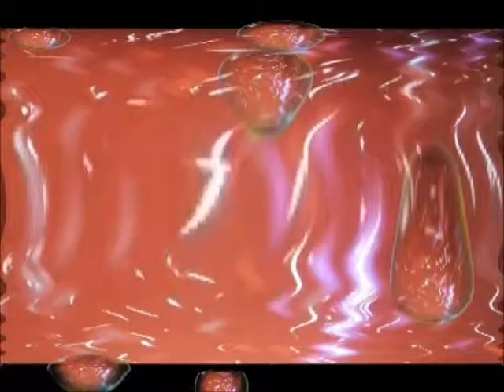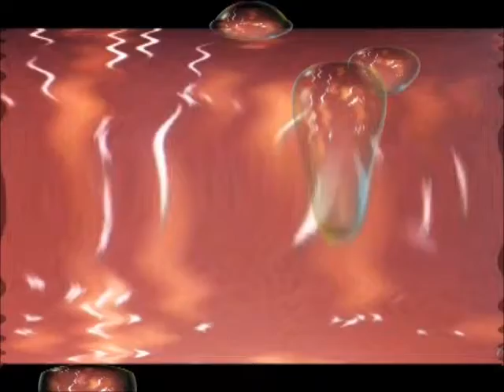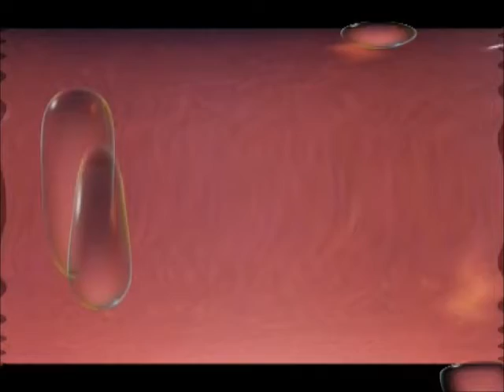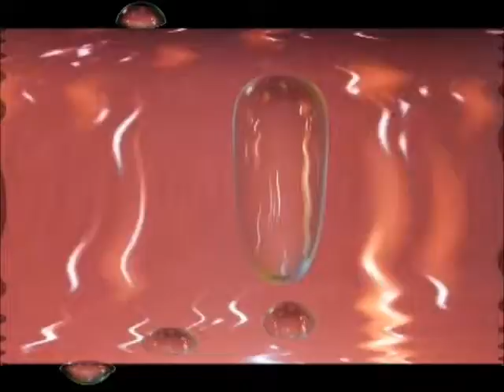Moon Ride by eloymg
Original composimpro by eloymg music diary June 2021